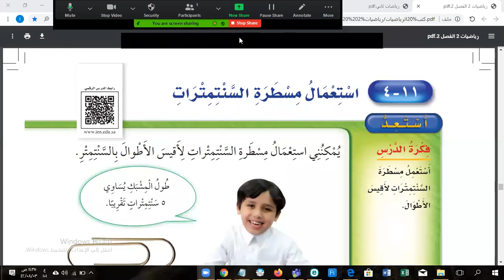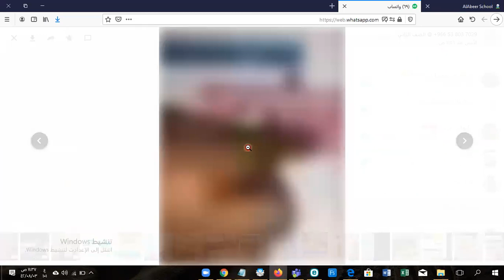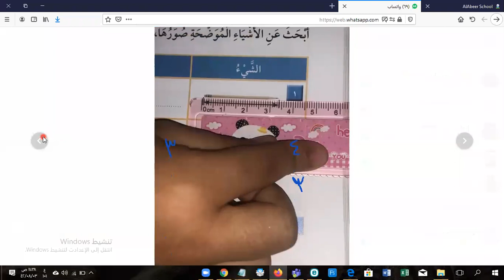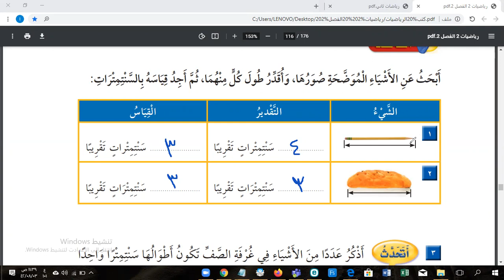الفصل الدراسي الثاني,الصف الثاني,رياضيات,استعمال مسطرة السنتيمترات